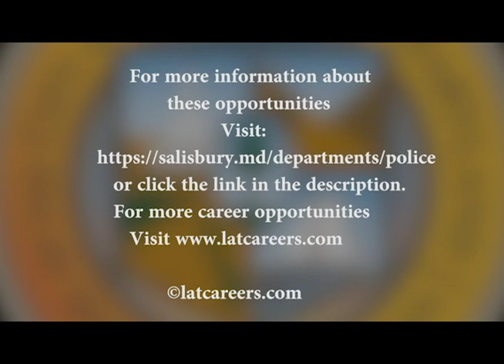Salisbury Police Department Exam October 3rd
In our "Let’s talk about" series, Latcareers.com the leading Bilingual and Diversity career company features the Salisbury Police Department and their Exam scheduled for October 3.

Latcareers.com is the leading career site connecting Job seekers of color with employers that embrace and recruit diversity.